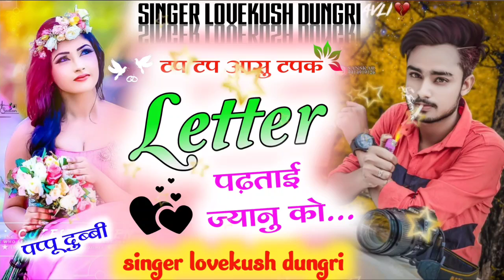टप टप आंसू टपक लेटर पढ़ताई ज्यानू को || Lovestar Singer ~ Lovekush Dungri